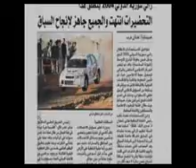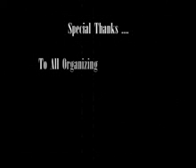Last And Fainaly 2008 dvd0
mohammed al hamwe